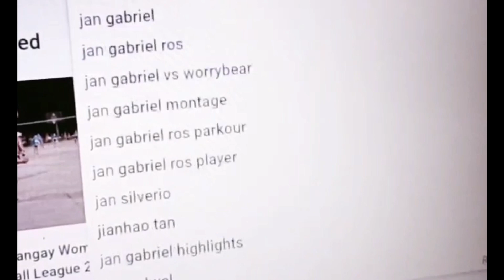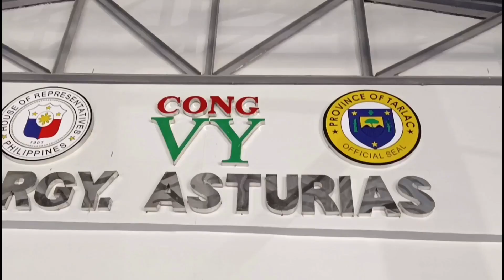set 1 PALANG MAINIT NA ANG LABAN| MEME SPIKERS VS PHANTOM 1 | CHAMPIONSHIP MATCH PANGASINAN ODL